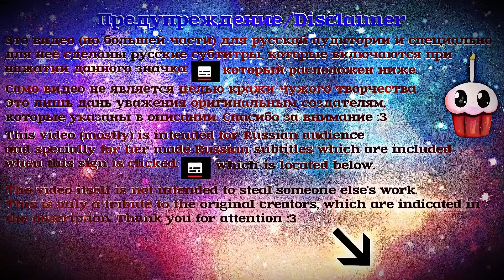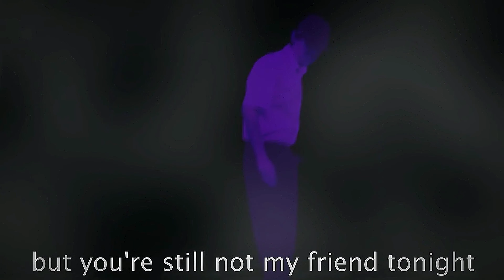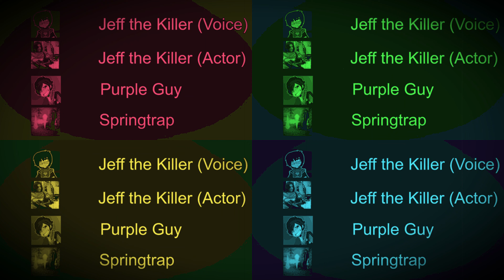Рэп-Баттл - Фиолетовый Парень против Джеффа Убийцы / Rap Battle - Jeff the Killer vs Purple Guy